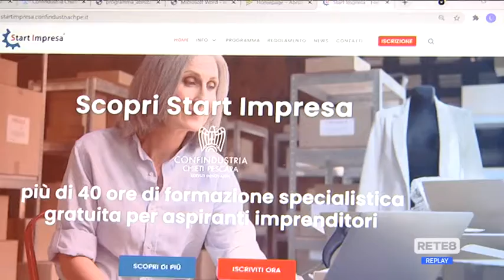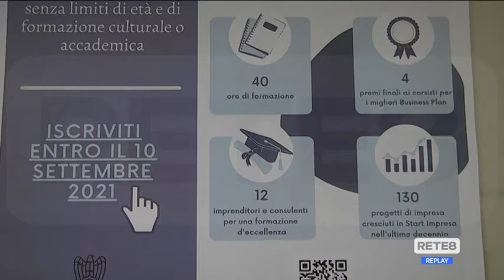Confindustria CH PE - 11^ edizione di Start impresa